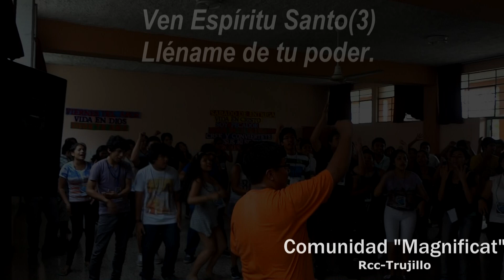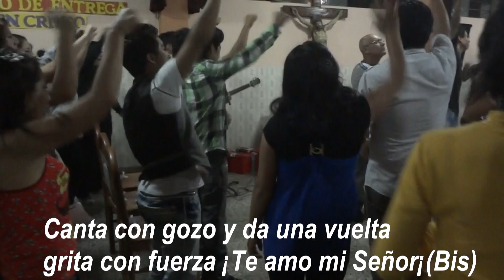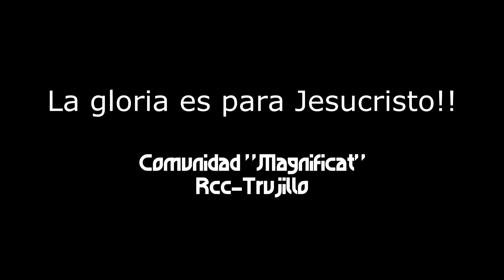LLÉNAME DE TU PODER-Espíritu Santo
Mi -             Si-
Ven Espíritu Santo
                    Mi-
Ven Espíritu Santo
                   Si7
Ven Espíritu Santo
                   Mi-
Lléname de tu poder.

Mi7         La-        Re+     Sol+
Bajo del cielo el amor del padre
       Do+    La-    Si-        Mi-
El amor del hijo la fuerza del Señor(bis)

Mi-            Si7
Lléname, lléname
                  Mi-
Lléname, lléname
                 Si7
Lléname, lléname
                 Mi-

Canta con gozo y da una vuelta
grita con fuerza Te amo mi Señor(Bis)
Lléname...

Variantes: Fluye en mi... Ungeme..

Ya está aquí(7)el espíritu de Dios(Bis)

Mi-               Si7
La Iglesia está aquí,
                  Mi-
la Iglesia está allá
                    Si7
La Iglesia del Señor,
                       Mi-
católicos de corazón.(Bis)